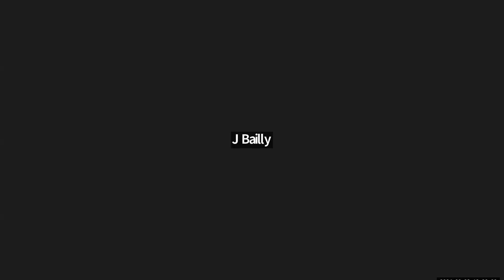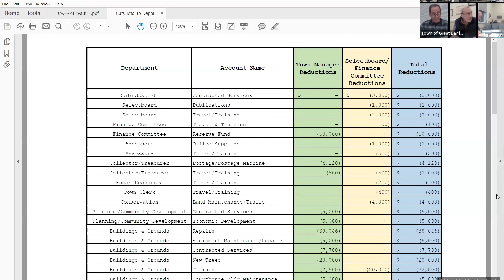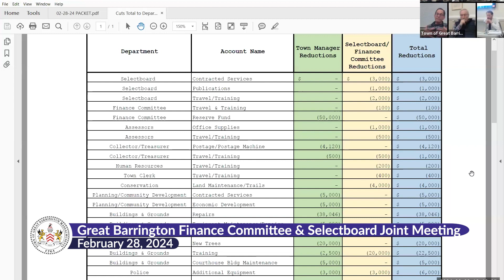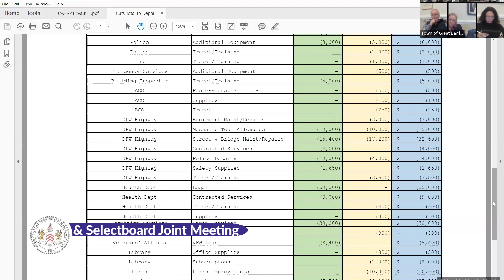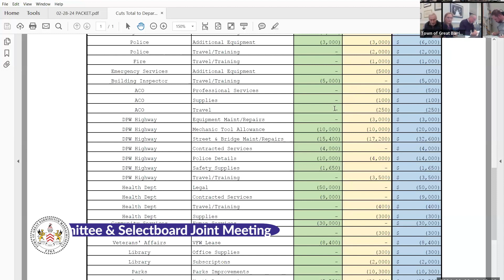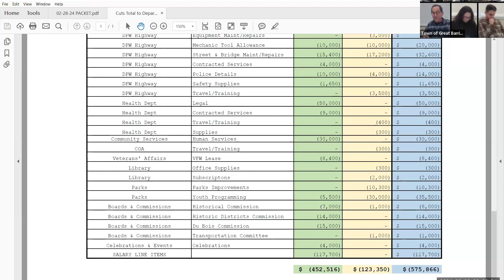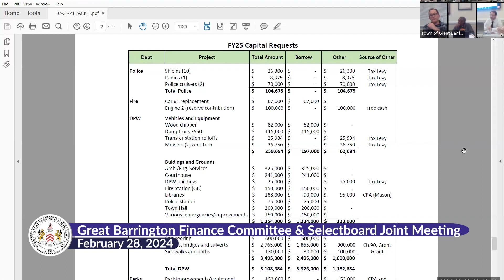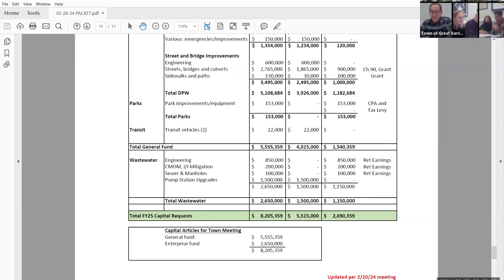Great Barrington Selectboard & Finance Committee Joint Meeting, February 28, 2024